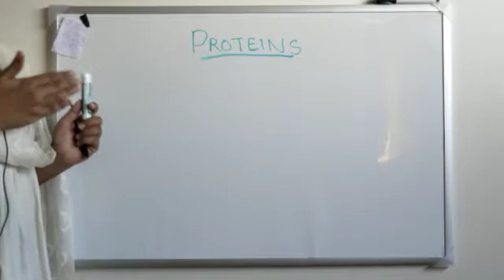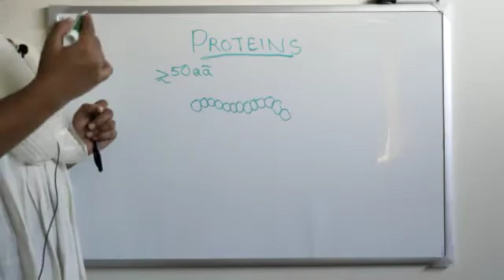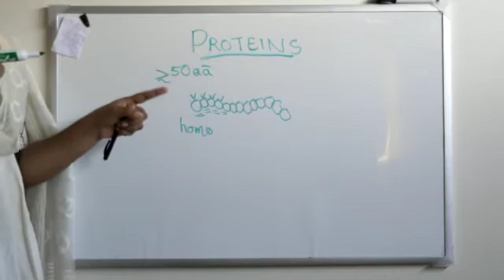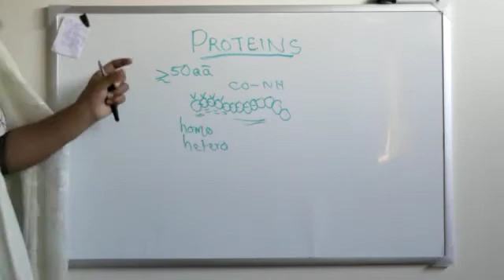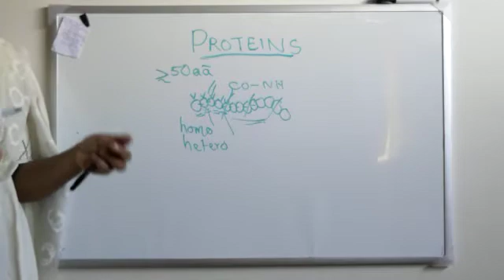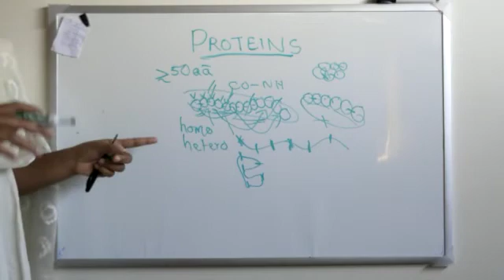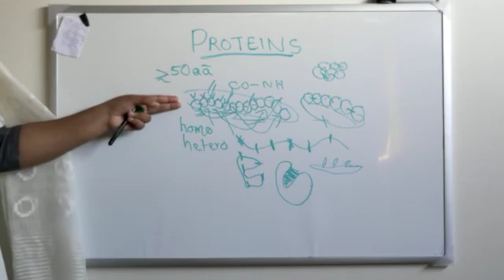Proteins, Difference between protein and polypeptide Explained. Malayalam biology video.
Proteins, Types of Proteins, Difference between Proteins and Polypeptides. plus two chemistry, plus two biology, degree chemistry, degree zoology, organic chemistry, biochemistry, amide bond, peptide bond, dipeptide,NEET, NET, PSC, SSLC, PLUS TWO, DEGREE, B.Sc., M.sc.